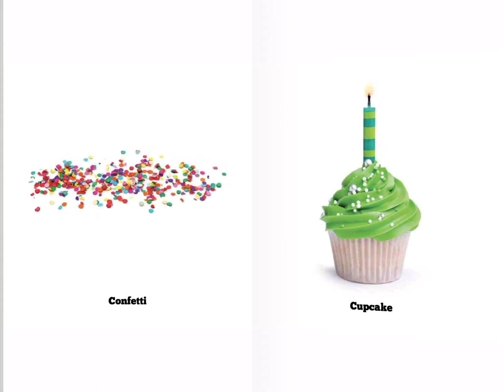คำศัพท์ภาษาอังกฤษเกี่ยวกับ งานวันเกิด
เรียนรู้วิธีออกเสียงของแต่ละคำอย่างถูกต้อง